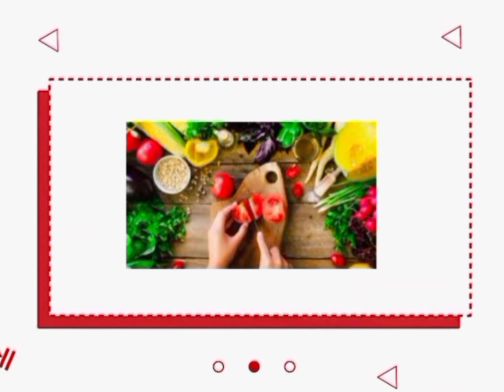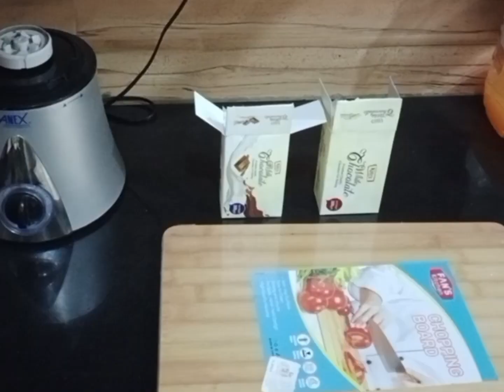Chocolate Ball By Aina | Cooking With Aina